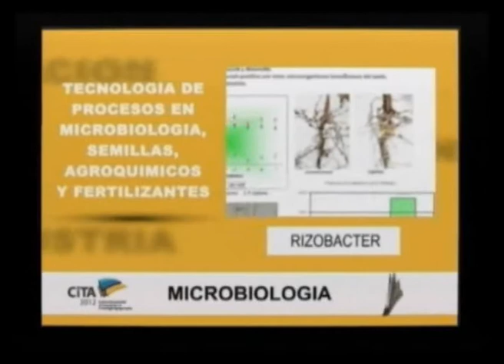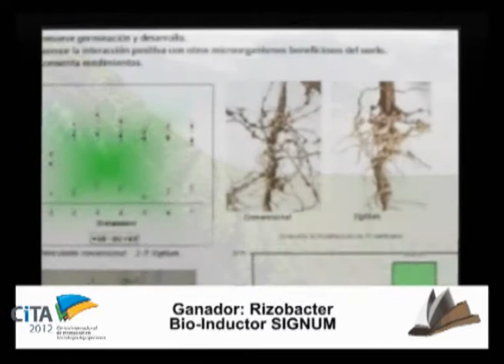Premios CiTA 2012: Rizobacter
Entrega de los Premios CiTA 2012. Disciplina Tecnología de Procesos en Microbiología. Ganador Rizobacter por su producto Bio-inductor SIGNUM.